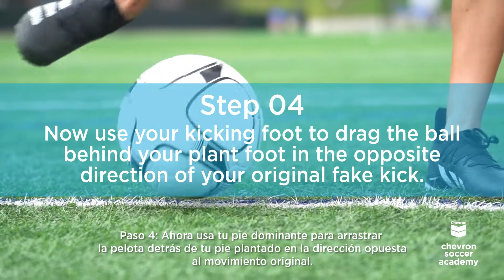Chevron Soccer Academy – Kick it 360: The Cruyff Turn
Si eres atacante, chécate esta jugada que va a volver locos a los defensas. De la serie Kick It 360 de Chevron Soccer Academy, toma nota. Visita @Chevron